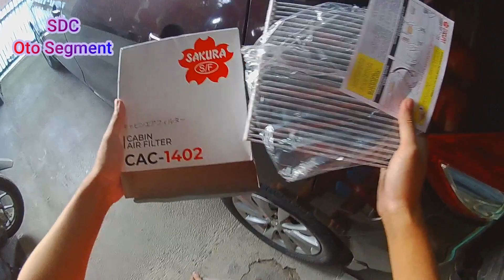cara ganti filter kabin/AC mobil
proses penggantian filter kabin/AC  mobil ternyata sangat gampang, tak perlu repot2 ke bengkel bisa kalian lakukan sendiri di rumah, filter kabin harus rutin diganti karena jika sudah mampet AC akan menjadi kurang dingin, gimana cara nya? check it out in this video